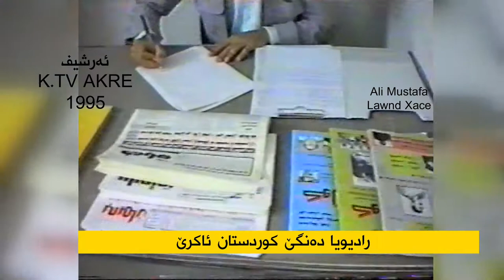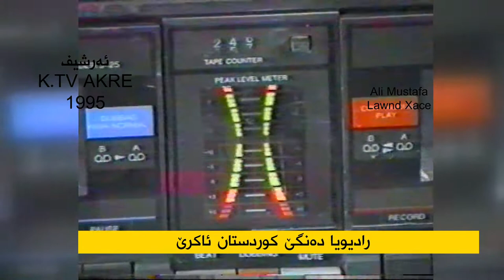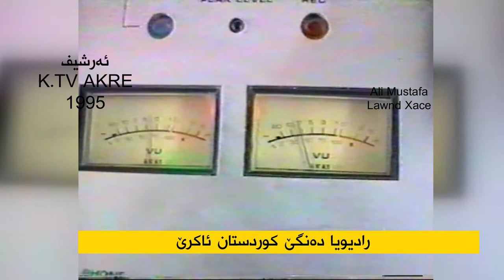راپورت راديويا ده‌نگێ كوردستان ئاكرێ ئه‌رشيف K.TV AKRE / 1995